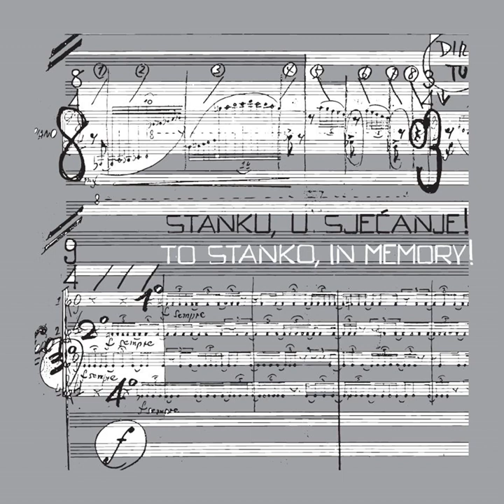Stanko Horvat - Šum krila, šum vode - Allegro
Stanko Horvat - Šum krila, šum vode, kantata za sopran i orkestar na stihove Vesne Parun - Allegro

Tonska obrada I Mastering: Vjekoslav Nježić
Urednik I Editor: Nikša Gligo
Tekst i Text: Nikša Gligo
Lektura i Language Editor: Mirna Muratti
Prijevod i Translation: Graham McMaster
Likovno oblikovanje i Design: Ana Nikolić Baće
Nakladnik i Publisher: Cantus d.o.o. & HRT – Hrvatska radiotelevizija I Croatian Radiotelevision
Za nakladnika I For the Publisher: Mirjana Matić & Goran Radman
Broj izdanja I CD Number: 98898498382
Zagreb, 2015.